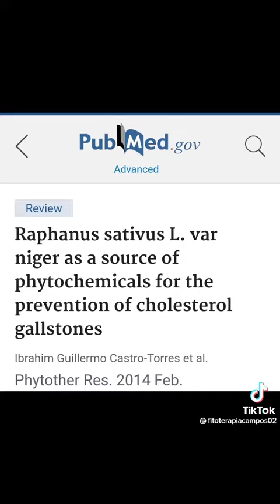jarabe de jugo de rábano